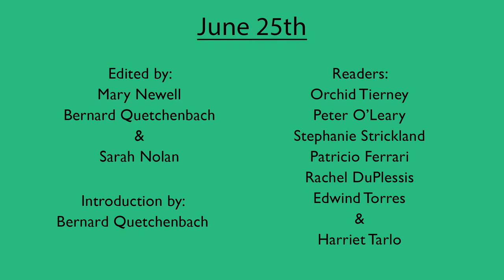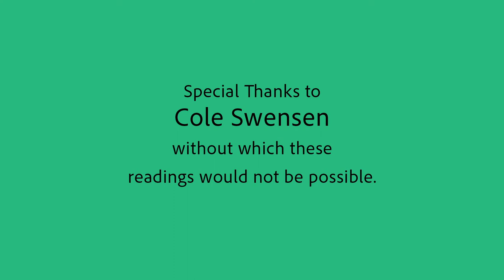ECOPOETICS READING: June 25, 2020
Reading in 3 sections: introduction 1:12 timestamp, reading 2:55 timestamp, & discussion 47:45 timestamp.

June 25th - Welcome to series by Cole Swensen
Introducer: Bernard Quetchenback
Orchid Tierney
Peter O'Leary
Stephanie Strickland
Patricio Ferrari
Rachel DuPlessis
Edwind Torres
& Harriet Tarlo

“This reading series is run in conjunction with an anthology that began as a special issue of the online journal Dispatches from the Poetry Wars, subtitled Poetics for the More-Than-Human-World. Edited by Mary Newell, Bernard Quetchenbach, and Sarah Nolan, it will be published this fall in book form by Spuyten Duyvil Press. Focused on ecopoetics in the largest sense, the readers in this series explore and expand the term through their poetry. Each week seven readers present 7-minute readings, covering a great range of concerns and issues. The formal readings are followed by an open discussion among the readers and audience members around ecopoetics, interspecies interactions, and related topics.”

The print edition will include work by Pierre Joris, John Kinsella, and Evelyn Reilly, in addition to the online collection. We anticipate a September printing.